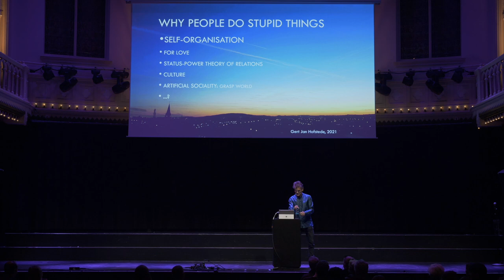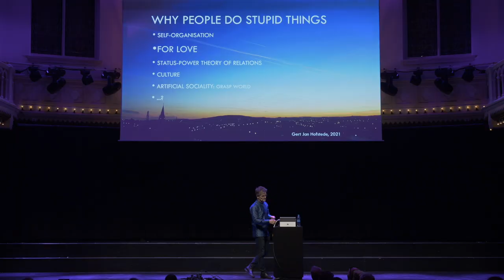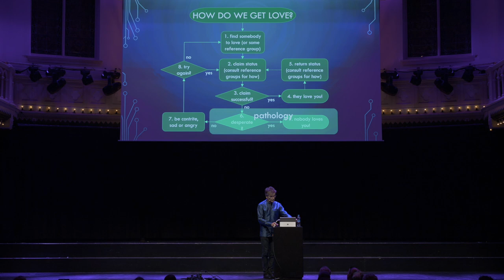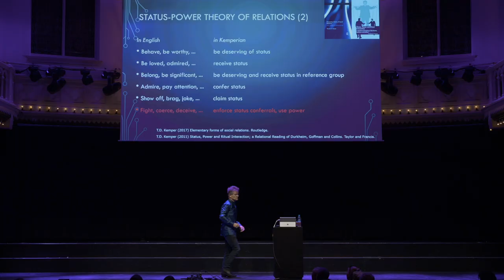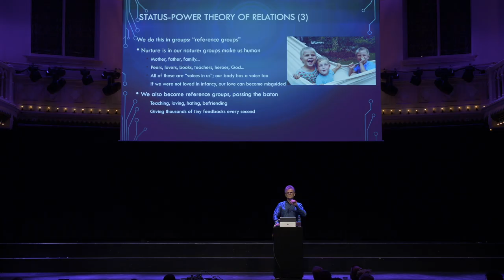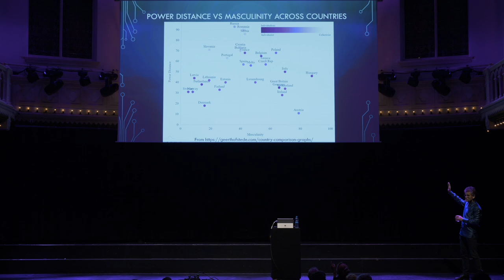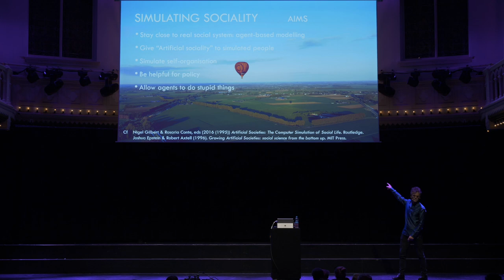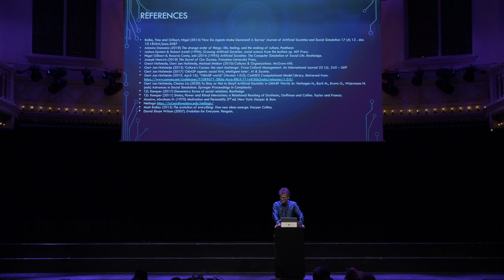Why do people do stupid things? with Gert Jan Hofstede